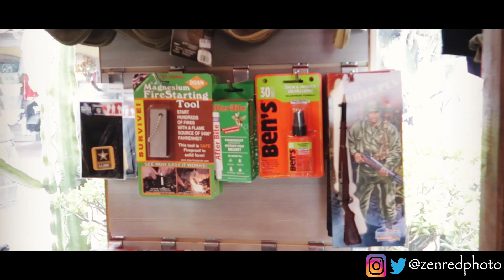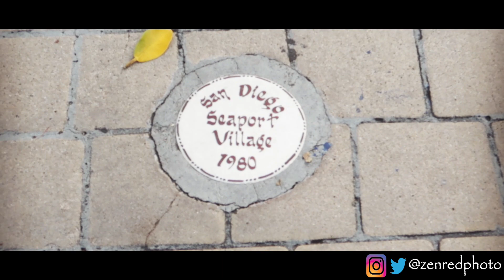Seaport Village San Diego, CA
Family day trip in San Diego.

Fan Mail:
Cristhian